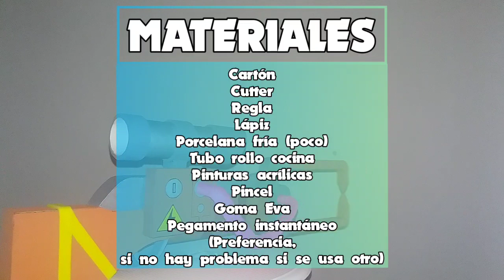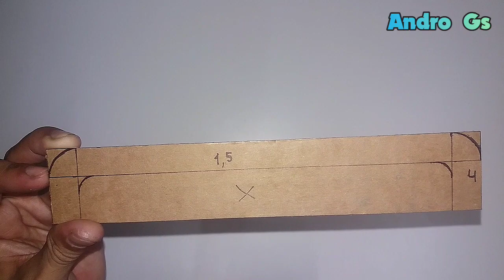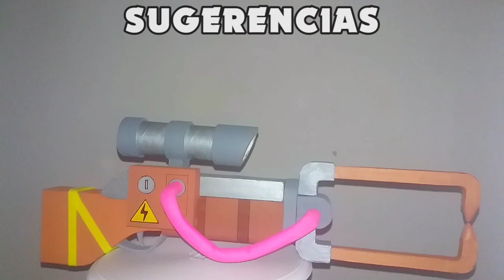HAZ EL ARM4 DE LA NUEVA BRAWLER BELLE 😍😳👌*de Cartón* - Brawl Stars DIY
DEJA TU HERMOSISIMO LIKE 👍

DIRECTOS TODOS LOS DIAS POR TWITCH (Excepto los domingos XD)
Busquenme en el youtube morado como "androgsyt"

Muy Pronto...
Instagram y Twitter :v